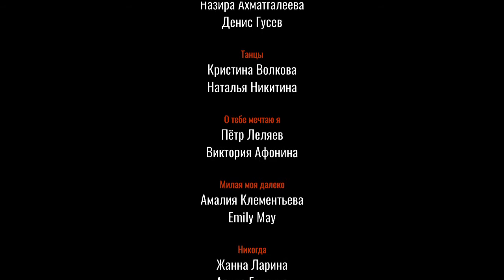VA - Megamix (Участники конкурса каверов Андрея Губина)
Мегамикс на каверы песен Андрея Губина.